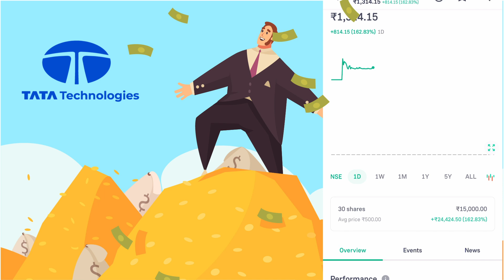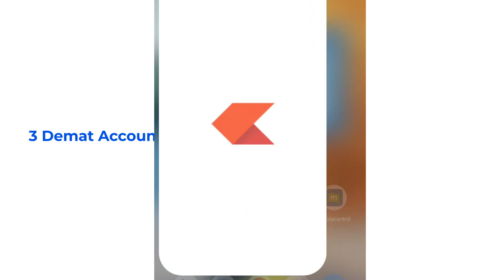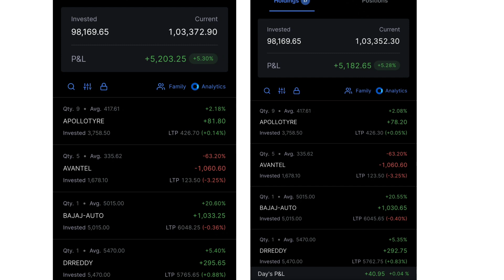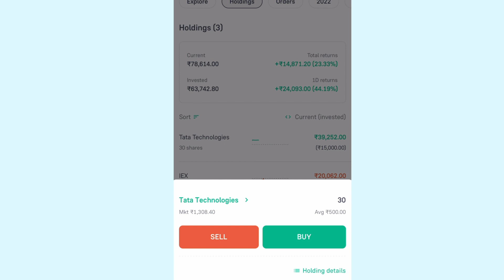I Got Tata Technologies IPO | Showing My 1,50,5000rs portfolio, Live portfolio, Learn with Bobi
In this Video ill share My  Tata Technologies IPO ipo allotment details in Tamil,
Showing My 1,50,5000rs portfolio Video in tamil.